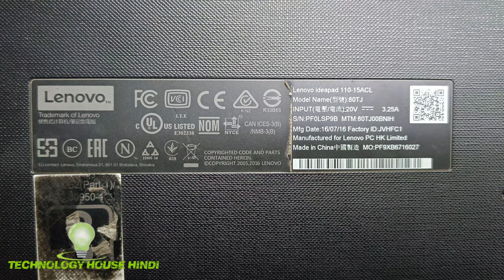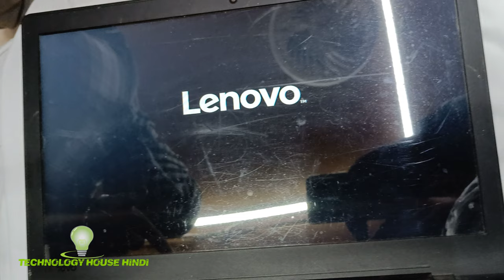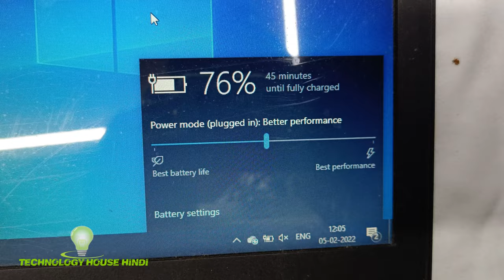LENOVO IDEAPAD 110-15ACL BATTERY REPLACE , LENOVO IDEAPAD BATTERY L15S3A02 REPLACE | LENOVO 80TJ